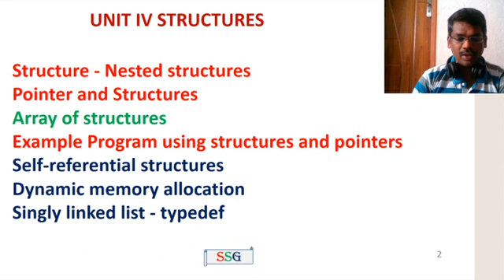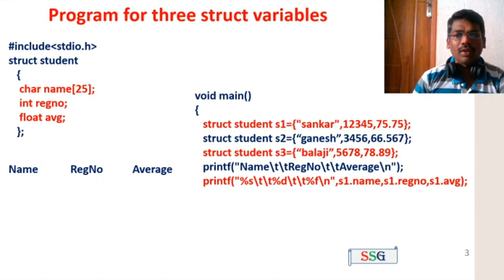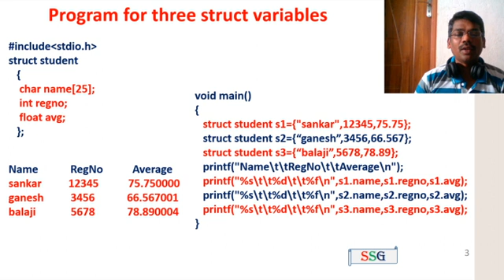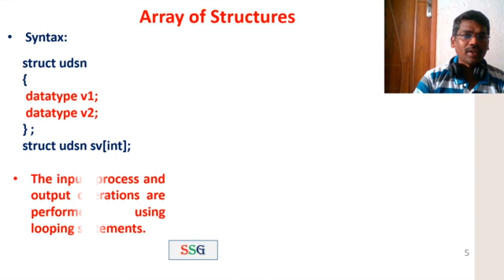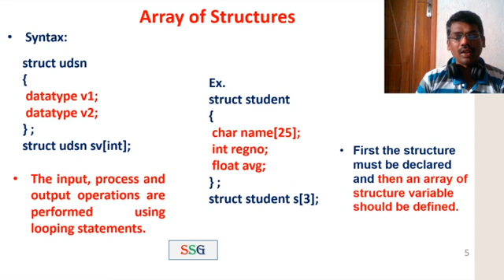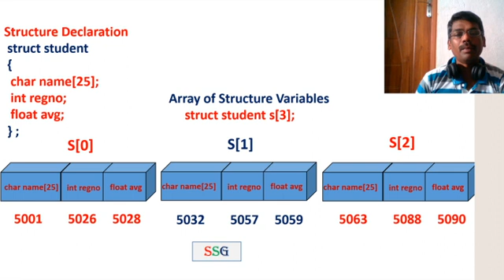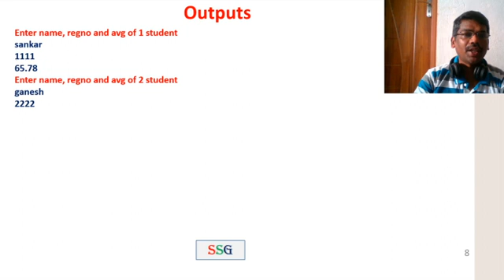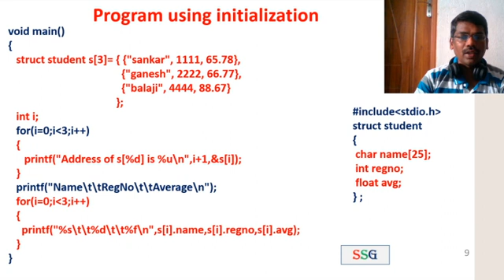Array of Structures in C | Programs | CS3251 - Programming in C | Tamil | 43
This video explains array of structures definition, syntax and programs
in C language.